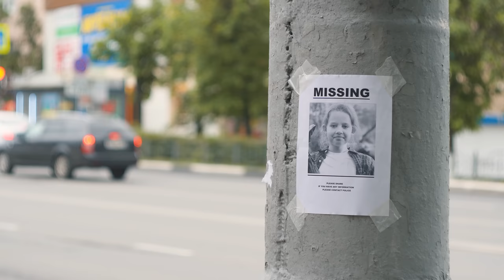Implicado En Red De Desaparecidos Habla Y Revela Su Verdad! Parece Película Pero Jura Es Lo Cierto!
Por fin tenemos una versión que puede explicar lo que en verdad hay detrás de las desapariciones sin respuestas, el informante nos habla desde prisión donde cumple condena a 30 años por multiples delitos, el susodicho confiesa haber pertenecido a dicha red en una franja de su vida profesional como delincuente involucrado en casos de alto calibre.